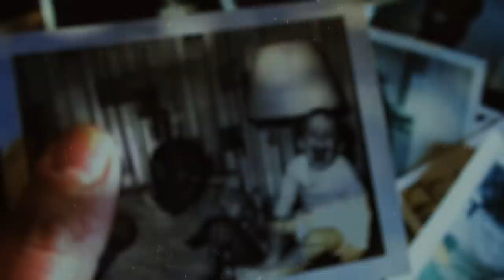Mom and Dad separate as dad comes out gay l What Would You Do?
A teen is unhappy after hearing that his parents are getting a divorce. Not because they don't get along, but because their dad is now gay. How will people react?